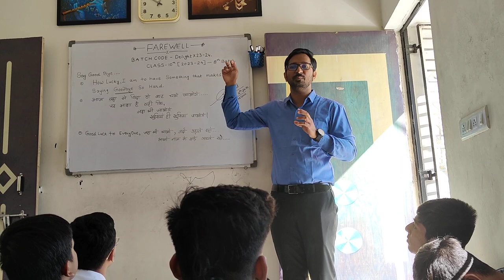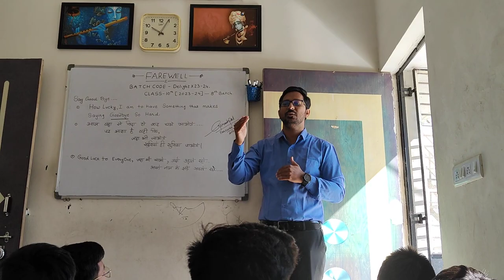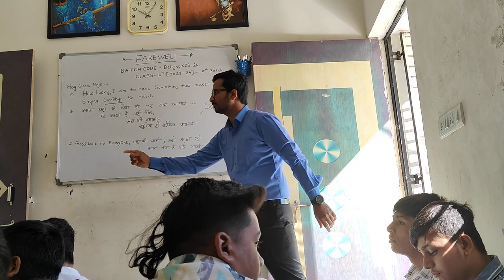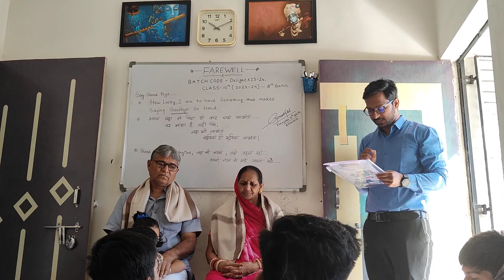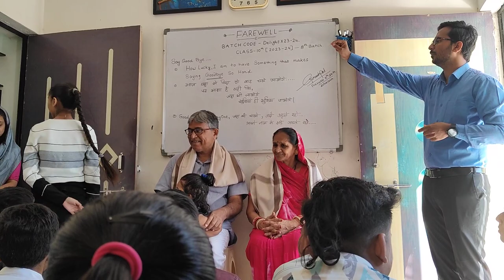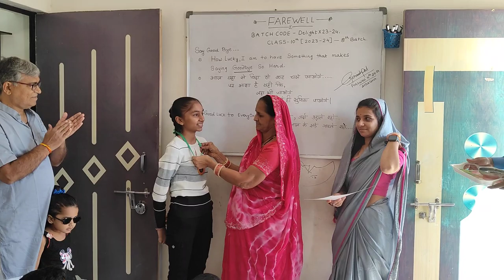DELIGHT ACADEMY FAREWELL CLASS 10 23-24 HONOUR TO GUEST AND POEM